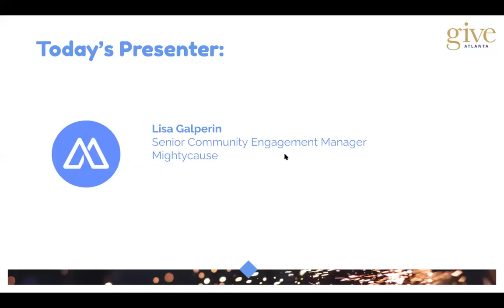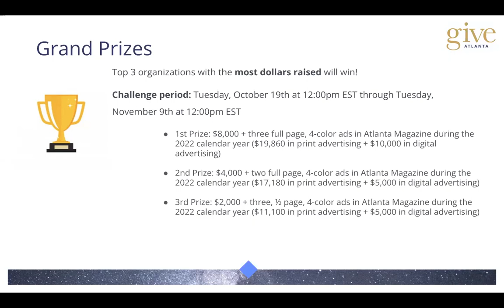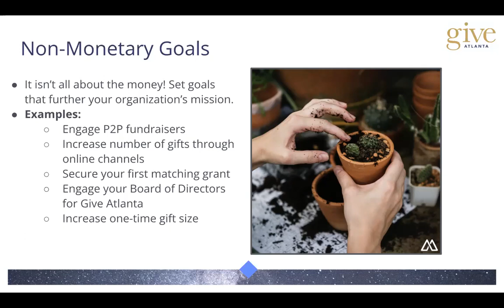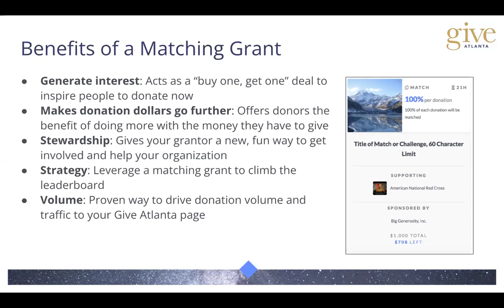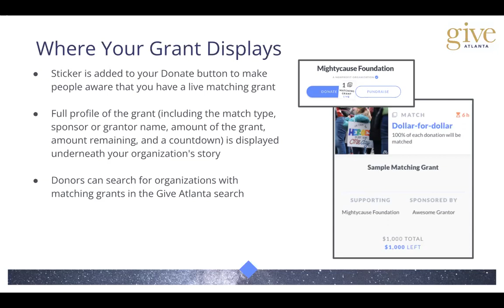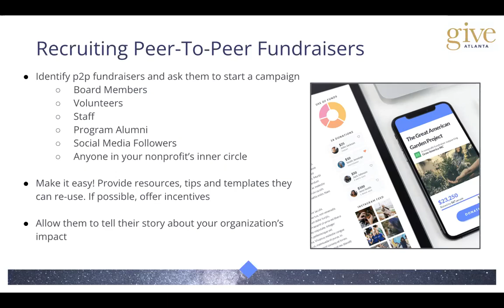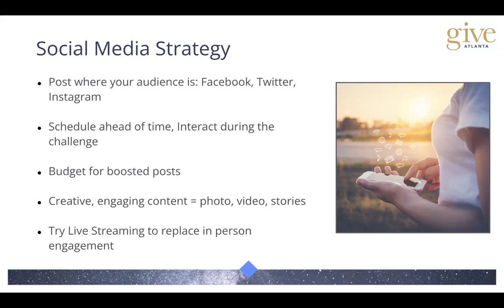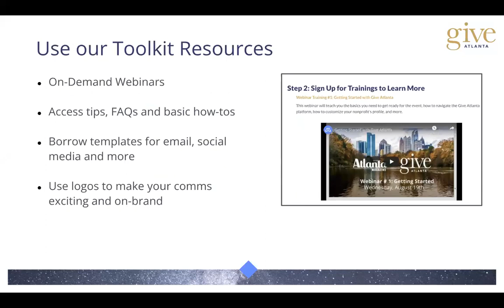Give Atlanta 2021: Fundraising Strategy Webinar